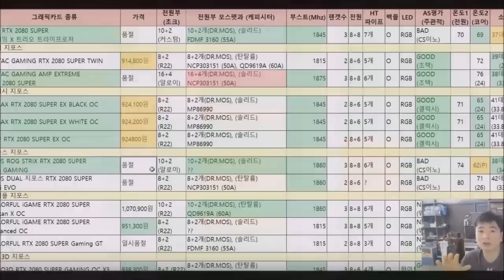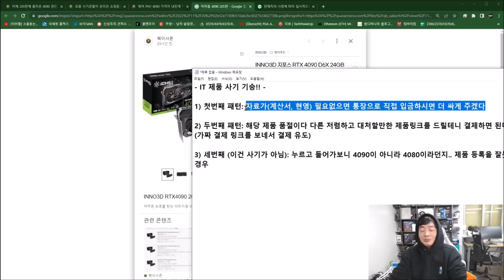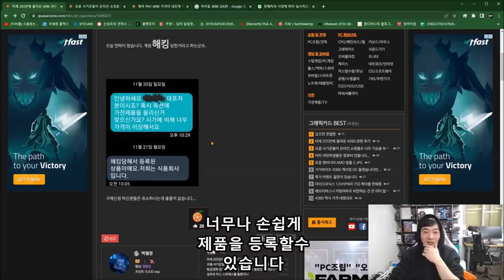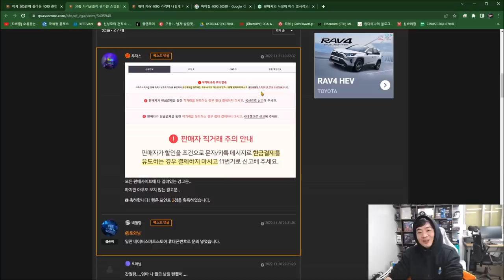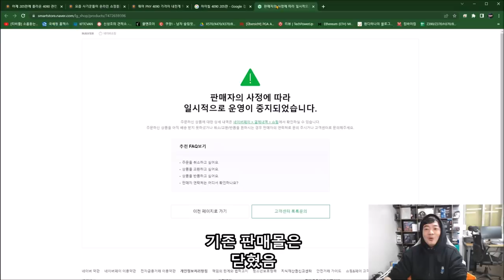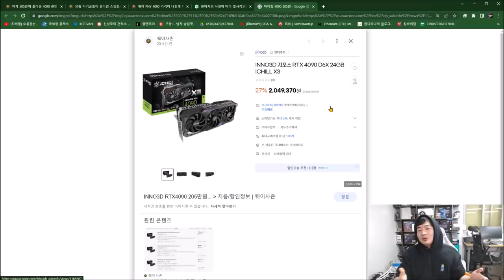지속적으로 사기치는 사람이 있습니다 조심하세요 (지금 유행하는 그래픽카드 새제품 사기) -신성조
어.. 잠깐만 이녀석 또 사기치는거 같은데?